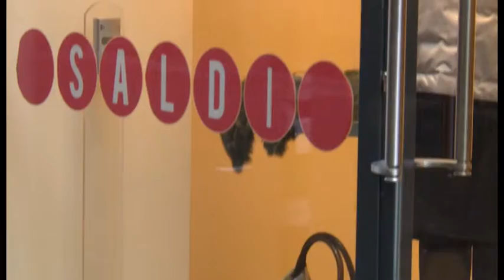Arezzo, positivo il primo week-end di saldi invernali